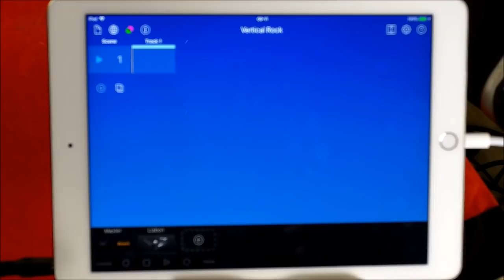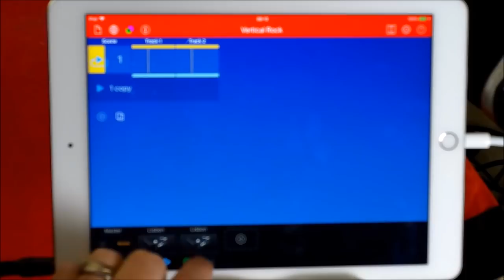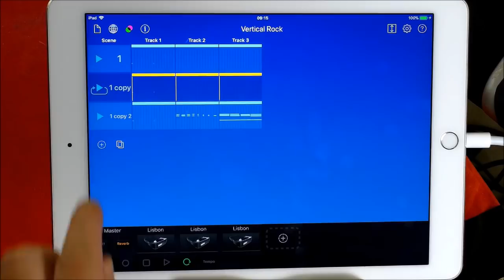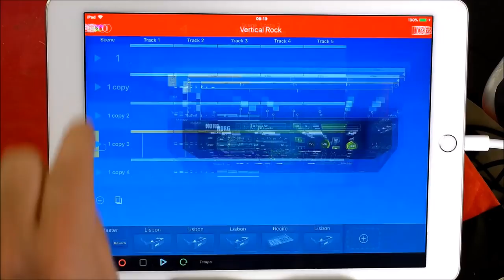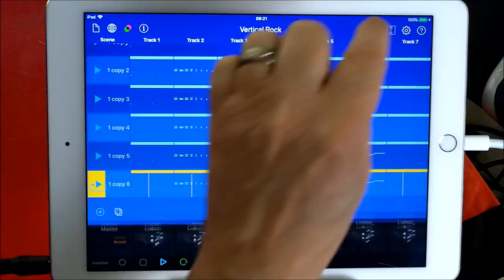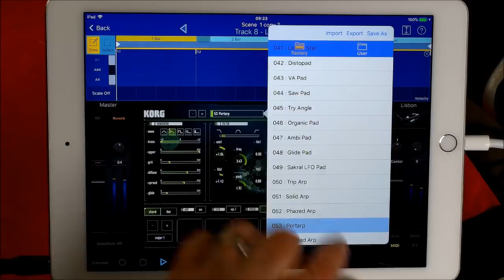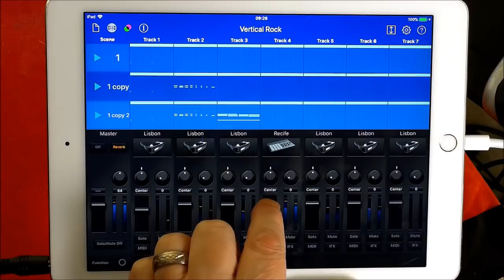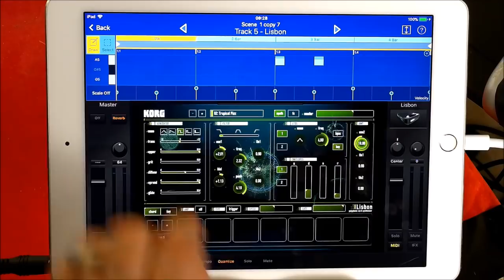KORG Gadget - Let's Compose From Scratch With LISBON - Demo for the iPad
You can get Korg Gadget here at the App Store